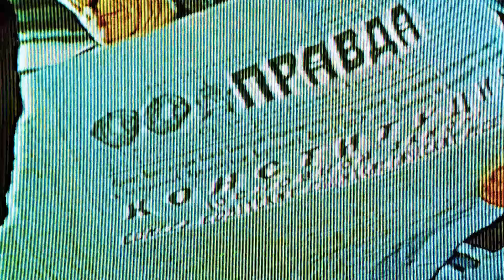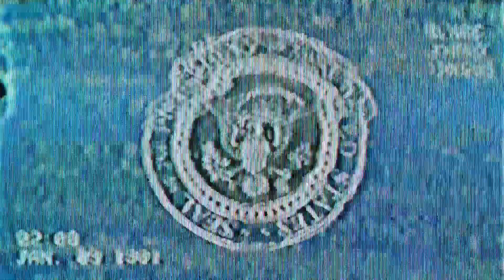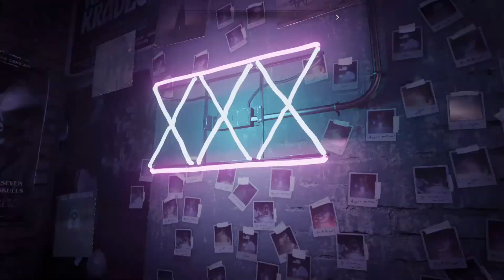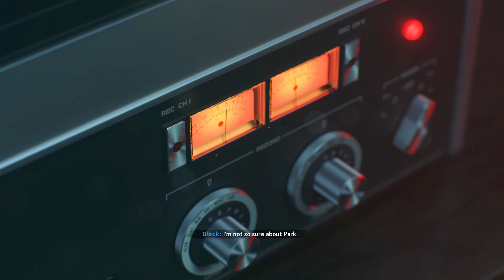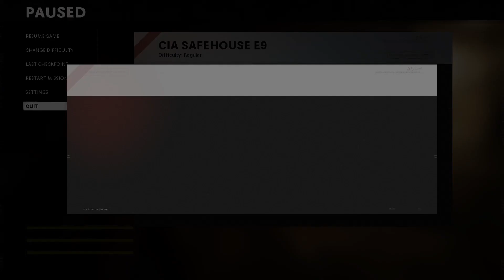BLACK OPS COLD WAR MISSION 1. I LOVE THIS!